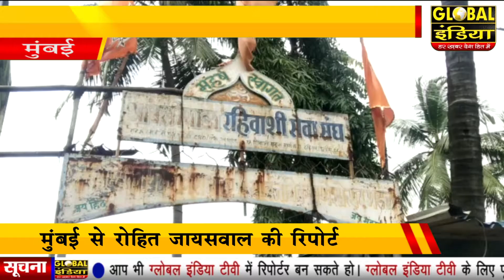मुंबई दहिसर में ताला तोड़कर 23 घरों में हुई चोरी से इलाके में मचा हड़कंप